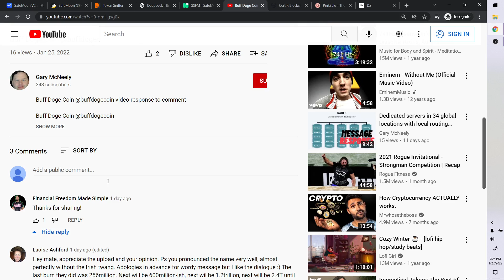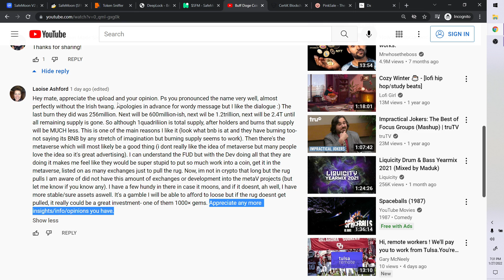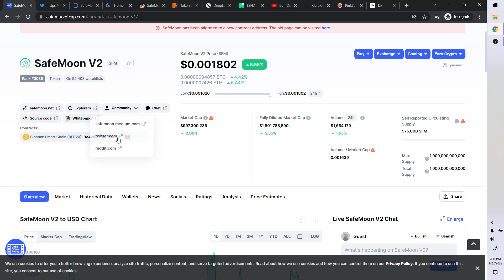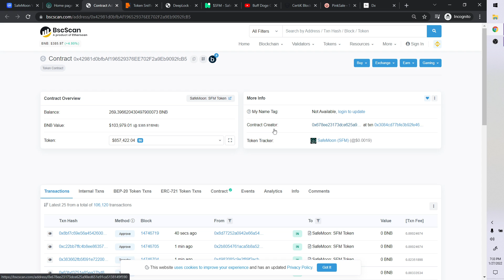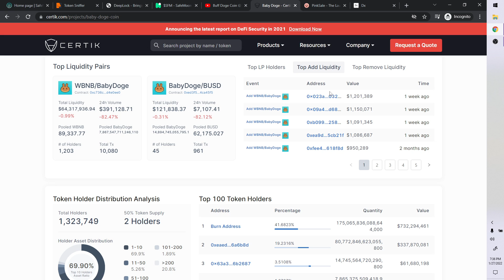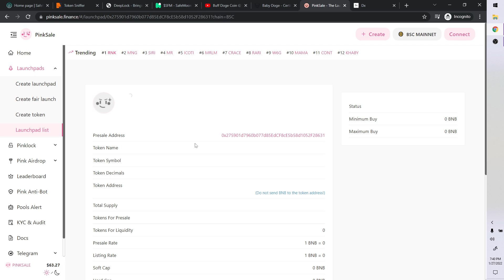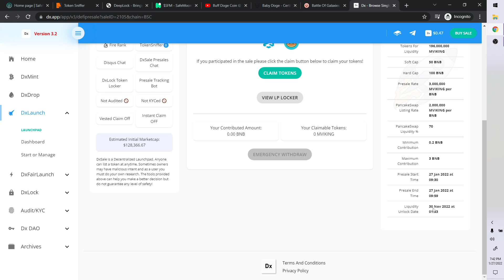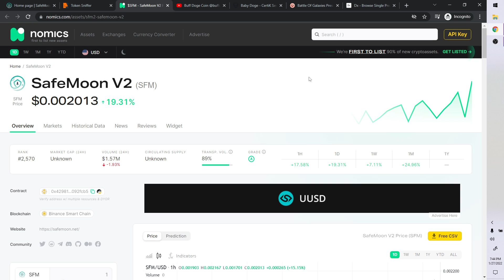Safemoon @SFM video response to comment